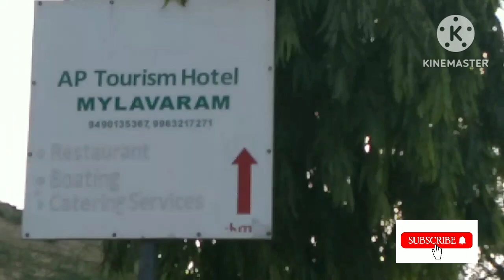Mylavaram Dam in kadapa district ||Andhra Pradesh || Syedjourneyvlogs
Mylavaram Dam in kadapa district in Andhra Pradesh